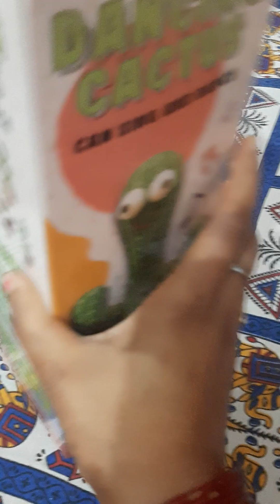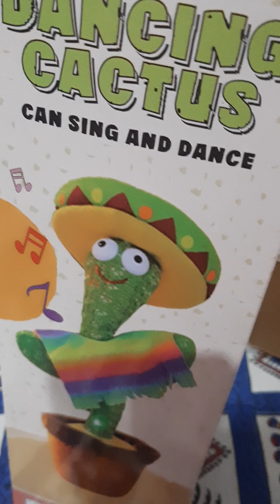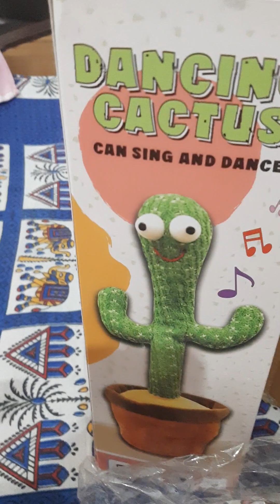March 1, 2023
Dancing cactus😀🔥😀 video#youtube video@Beti Rani